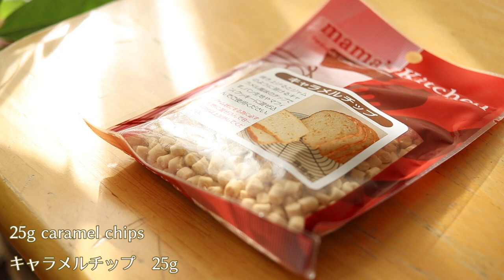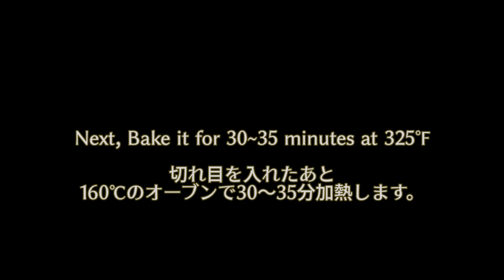Caramel And Fruits Pound Cake キャラメルとフルーツのパウンドケーキ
Caramel And Fruits Pound Cake ☆ Ingredients
100g cake flour
100g granulated sugar
100g un-salted butter
2(100g) eggs
1/4 tsp baking powder

1 banana
1/2 apple
25g caramel chips

☆21.5 cm in diameter
☆ Preheat at 350℉